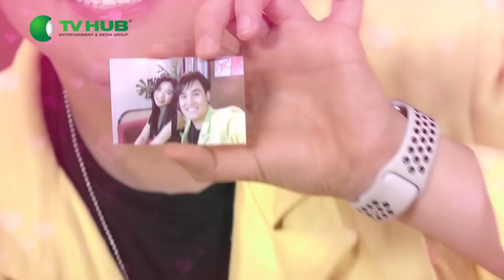Tình yêu giữ nàng sói Nupakachi xinh đẹp và chàng Minion lém lỉnh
😘 Ngọt sún răng với cặp đôi Sói Nupakachi xinh đẹp và chàng Minion lém lỉnh.
Thanh xuân tuyệt vời là khi mình tìm thấy nhau
🌤 Còn bạn thì sao? Bạn đã tìm thấy thanh xuân của mình chưa?
Chương Trình Hẹn Hò Hàng Đầu Tại Mỹ Đã Xuất Hiện
Hanh Lý Tình Yêu - The Baggage Việt Nam
Vì sao những cô gái xinh đẹp, tài năng và quyến rũ nhưng vẫn chưa tìm thấy được nửa kia của mình?
Vì sao những “BÍ MẬT” luôn được chôn dấu khiến chúng ta không thể tin tưởng ở đối phương?
Vì sao những “ĐIỂM YẾU” lại ko được thấu hiểu và chấp nhận?
Nói Thẳng, Yêu Thật
Yêu theo “cách mới” để có một mối quan hệ bền lâu.
Chương trình được phát sóng vào lúc 20h tối chủ nhật hàng tuần trên kênh VTV3 bắt đầu từ ngày 14/06/2020